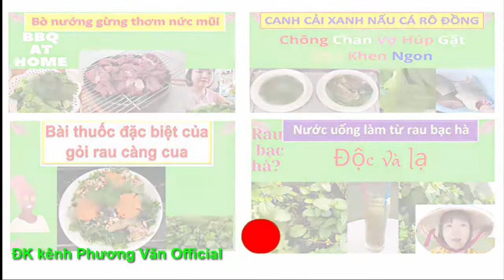173* Chủ.Hộ B. CAOT CUC biii battt tammm giammm